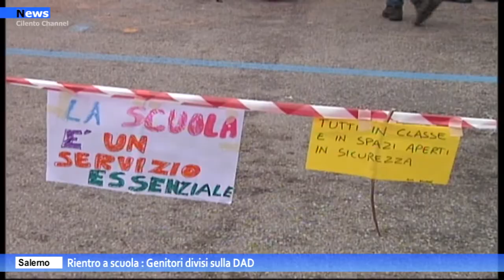Salerno, rientro a scuola genitori divisi sulla DAD.